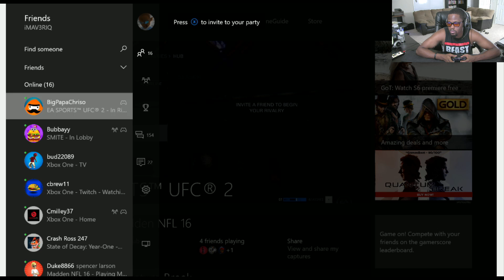PLAYING TWO GAMES AT ONCE - H1Z1 Battle Royale Gameplay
Periscope ► iMAV3RIQ